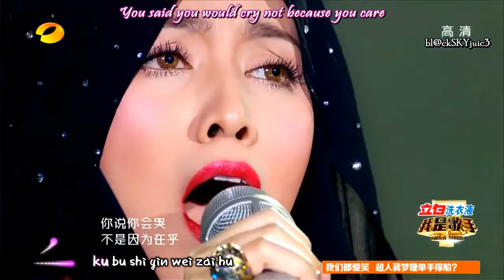[pinyin + eng sub] Shila Amzah - 最长的电影 (The Longest Movie) LIVE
我是歌手 第二季 第 (I Am A Singer)
茜拉《最长的电影 (Zuì zhǎng de diànyǐng)》20140228
Original Singer: Jay Chou